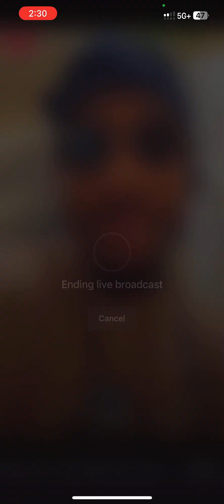Sports Talk w/Rod: Delusion in Athletes(John Franklin III)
John Franklin III will be the Person of interest in this discussion